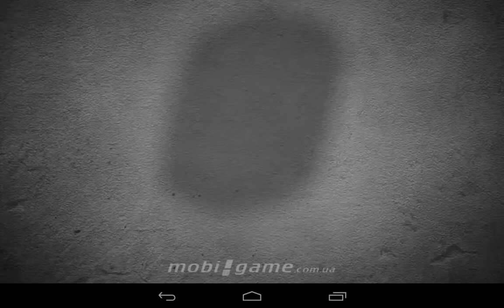PBA Bowling Challenge game for Android